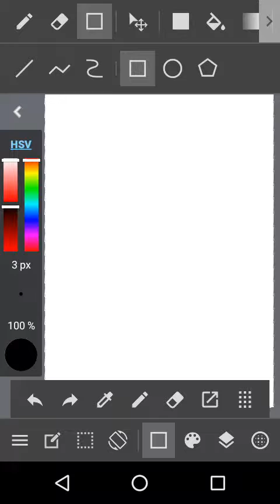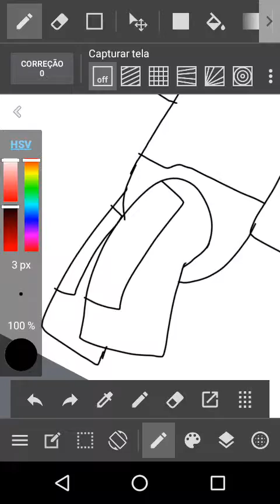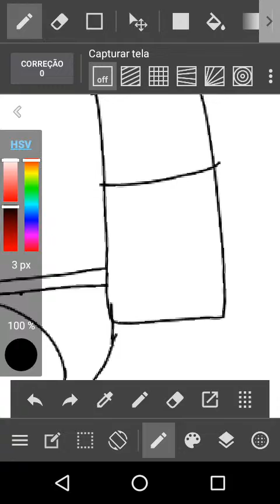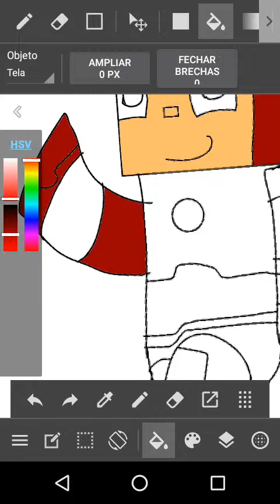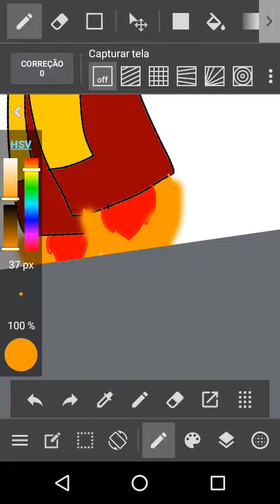COMO SERIA O JP PLAYS EM O HOMEM DE FERRO SpeedPaint #49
Filme: Vingadores ultimato
Vingadores: Marvel